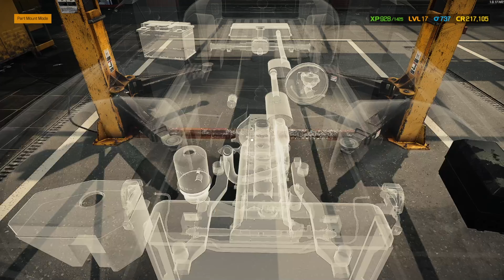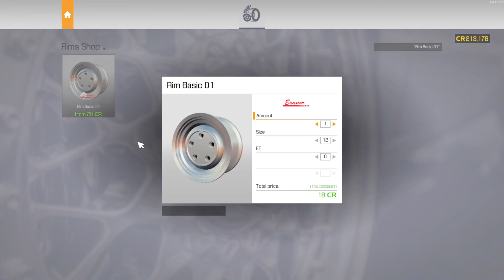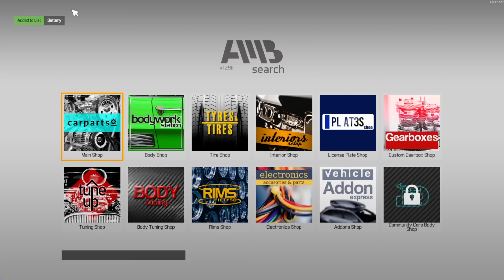Car Mechanic Simulator 2021 - Part 24